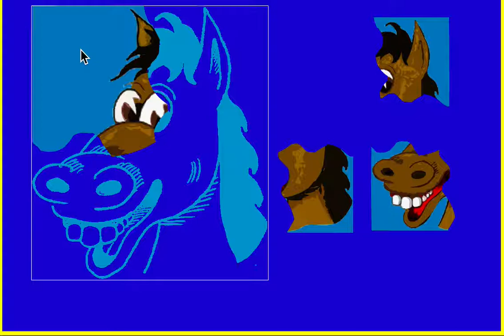kids horse puzzle, kids puzzle education games,jigsaw puzzles animal shapes